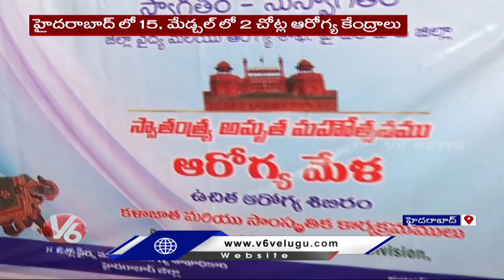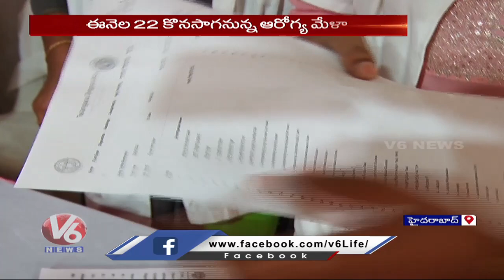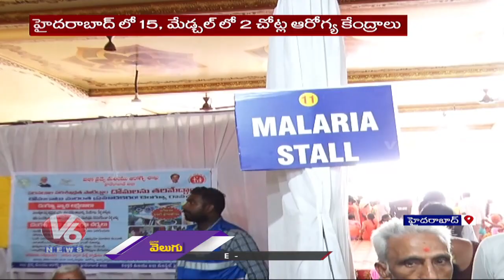Arogya Mela Begins In Hyderabad, Doctors Conducting Free Medical Tests For Public | V6 News